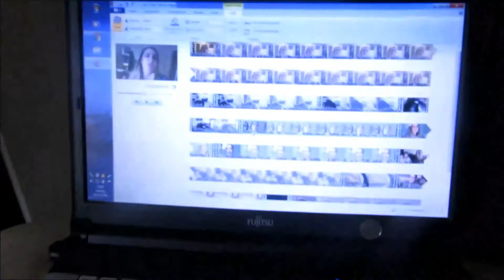SHE'S SHAKING - Sunday 4th November 2018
My dog Lola is shaking because she's scared of the fireworks. Bless her.

My age: 22
Where I live: England
Camera used: Canon Powershot SX600
Editing software used: Windows Movie Maker